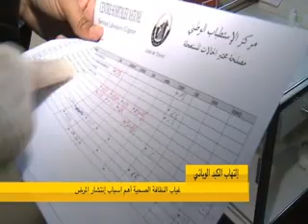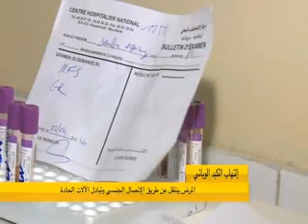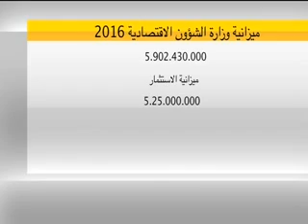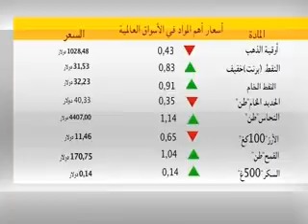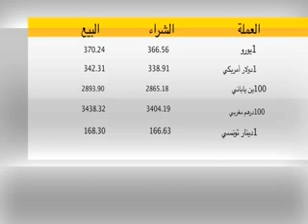jt 21h 13 01 2016